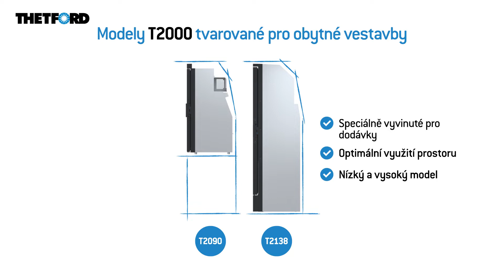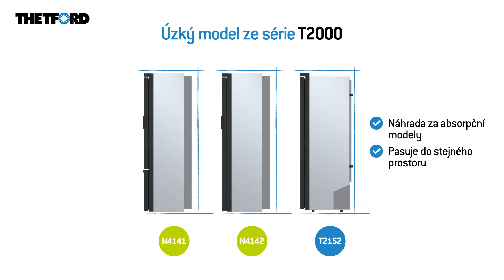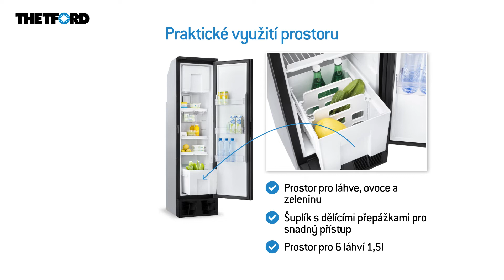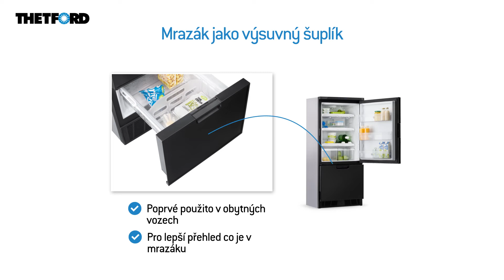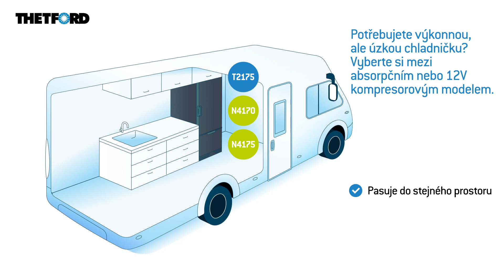Thetford - Objevte T2000 series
Představení nové řady 12V chladniček Thetford: T2000